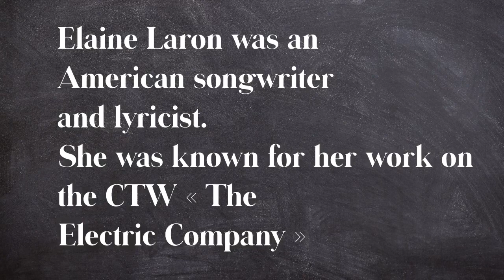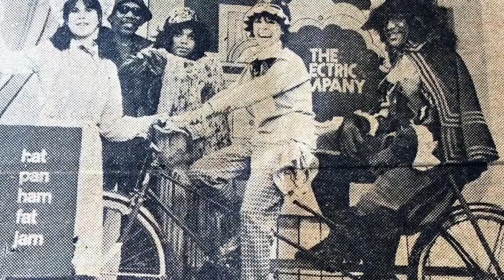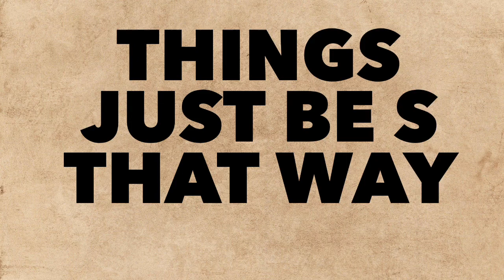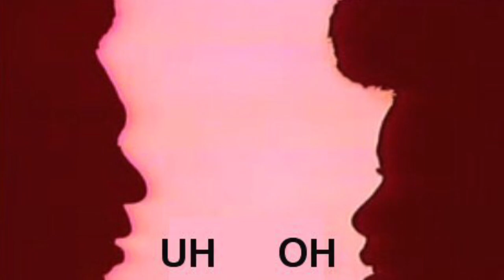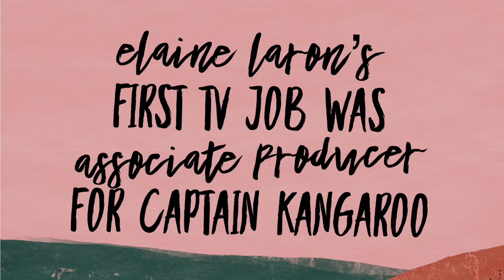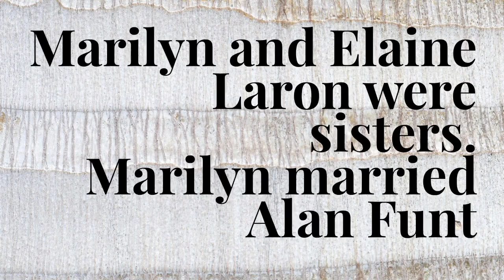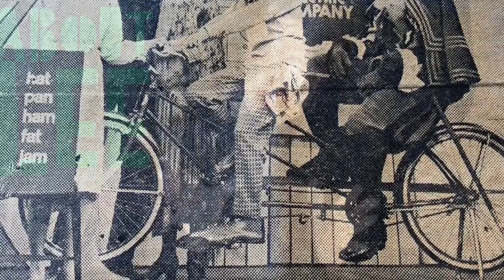About Lee Interview with Bill Funt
Long overdue this edition of About Lee was recorded in 2016 in Beverly Hills, California. I say down to talk with Bill Funt about his aunt Elaine Laron who was the principle writer for the groundbreaking television show The Electric Company. Making its debut in 1971 the cast album won a Grammy in 1972. I enjoyed talking to Bill about shared our shared history. Bill is a son of Alan Funt host of Candid Camera. Our reflections.